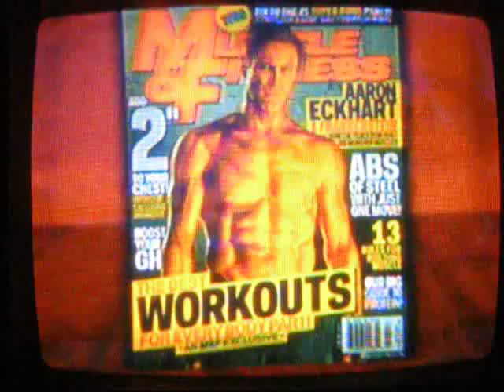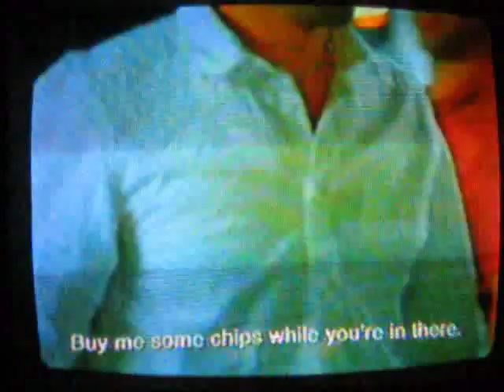Aaron Eckhart & Gabourey Sidire on The Arsenio Hall Show - 01-23-2014